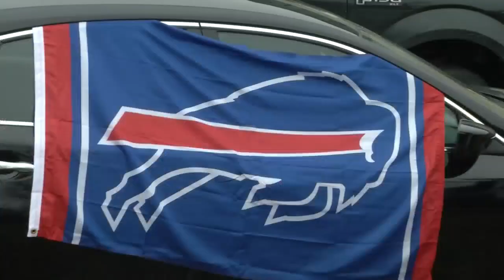Countdown to Kickoff: Bills Mafia Babes founder heads to KC